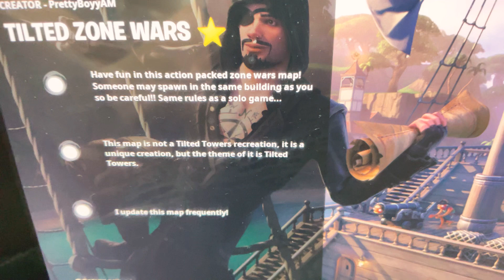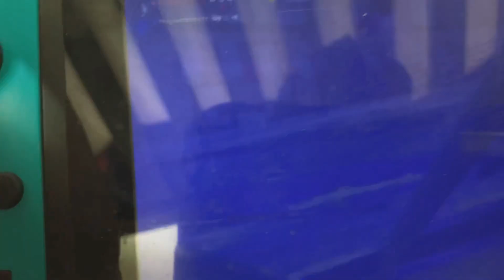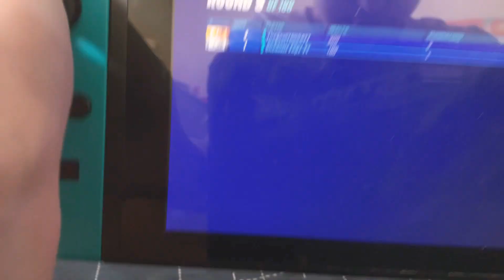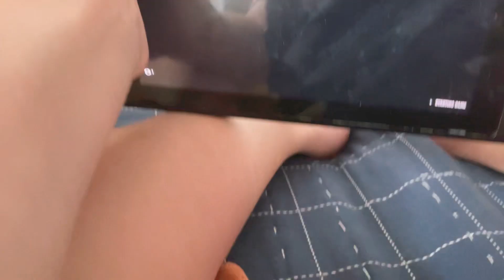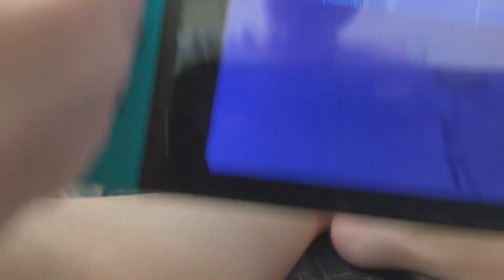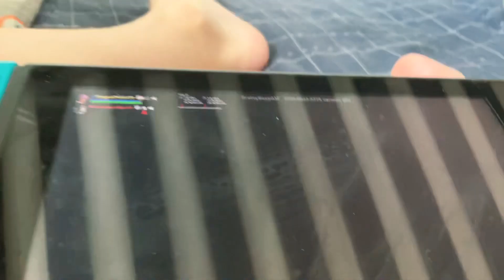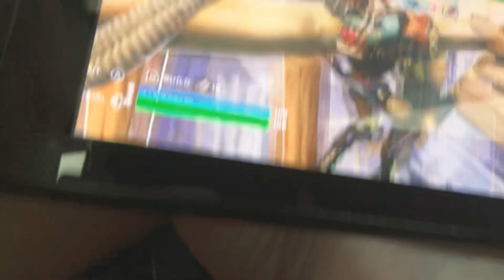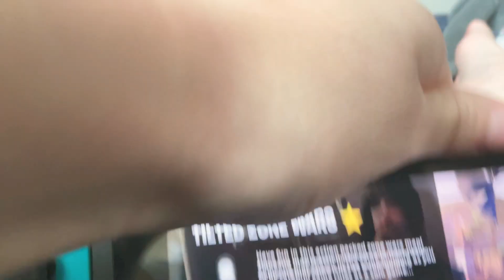My first video on fortnite